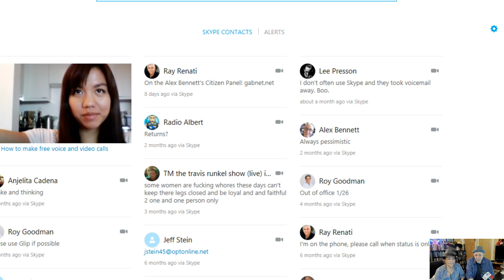Alex Bennett’s Ramble 6-22-18 (recorded from You Tube)